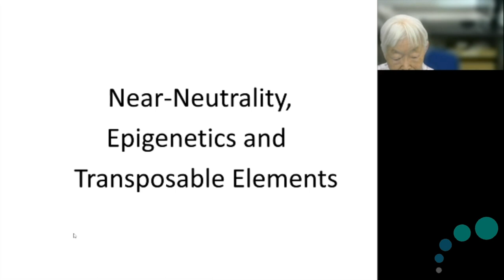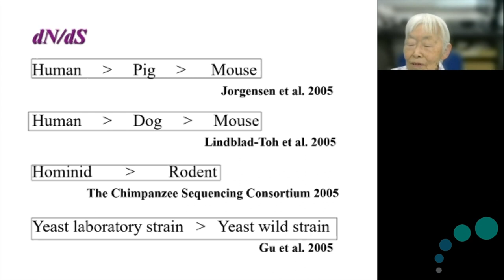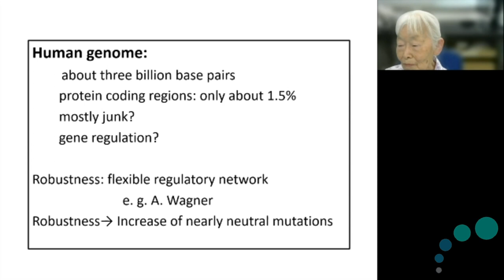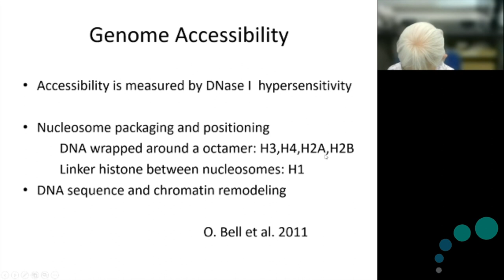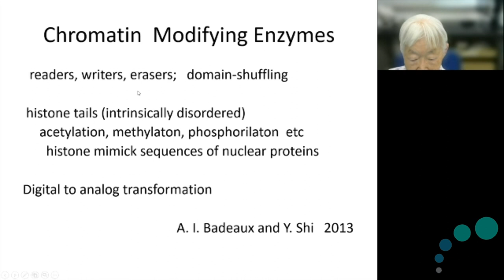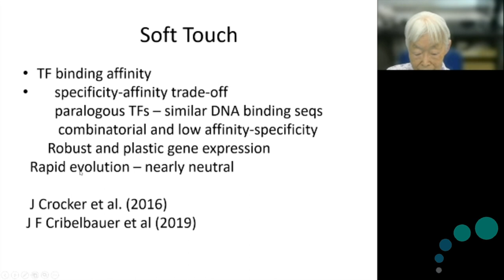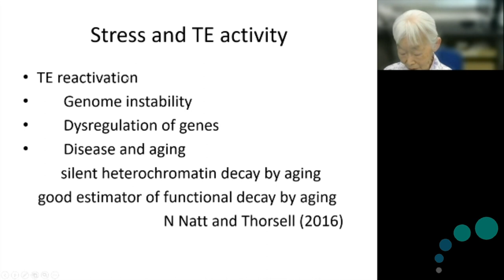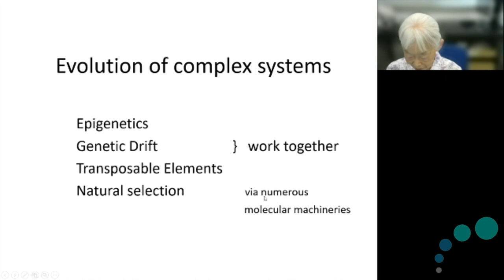Tomoko Ohta - Near-Neutrality, Epigenetics and Transposable Elements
About the Asia-Pacific Genetics Seminar Series
A collaboration between the Genetics Society of Japan (GSJ) and the Genetics Society of Australasia (GSA), the Asia-Pacific Genetics Seminar series aims to further develop the field of genetics and promote international exchange among researchers in Asia and Oceania.
The GSJ and GSA have worked together with the International Genetics Federation in developing this concept, and we also seek the involvement of other societies in our region in organizing future seminars.
Dr. Tomoko Ohta is a world authority on population genetics, whose nearly neutral theory of molecular evolution builds upon Dr. Motoo Kimura’s neutral theory of evolution, challenging the assumptions of Neo-Darwinism and providing a framework for the understanding of the evolution of complex systems.
Dr. Ohta’s achievements are highly regarded internationally: in 2002 she was the first Japanese woman scientist to be named Foreign Member by the American National Academy of Sciences; in 2015 she was awarded the Crafoord Prize jointly with Richard Lewontin; and in 2018 she received the Society for Molecular Biology and Evolution (SMBE) Motoo Kimura Lifetime Contribution Award.
Her honours within Japan include the inaugural Saruhashi Prize and the Japan Academy Prize. She is a Person of Cultural Merit (Japan) and an awardee of the Order of Culture (Japan).
If you would be interested in signing up to our mailing list to get reminders for this seminar, hear about future seminars and training opportunities, and to receive our newsletter, there is a signup link at the bottom of our